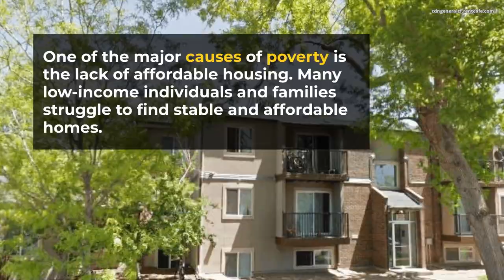Poverty, by America , Book of 2023 by Matthew Desmond: A Pulitzer winning author on poverty in US.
Poverty, by America by Matthew Desmond: A Pulitzer Prize-winning author examines the causes and consequences of poverty in the United States